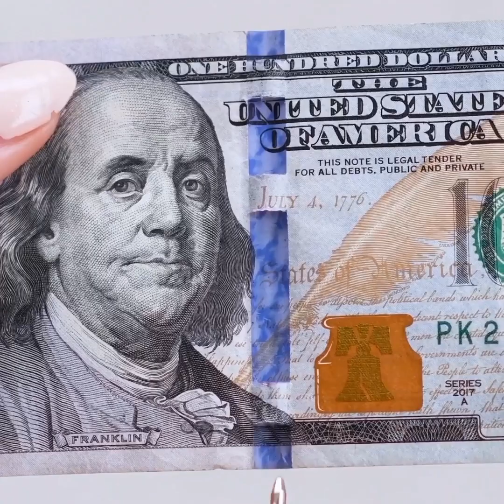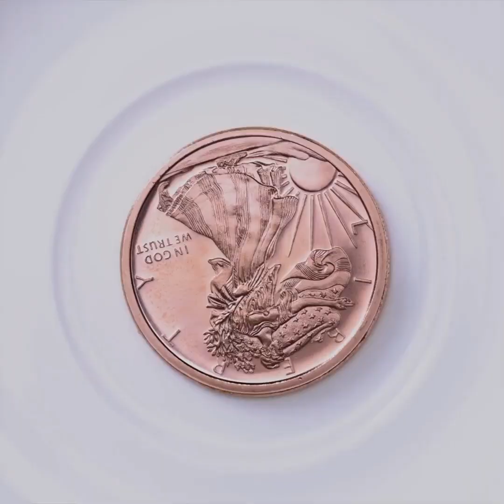REAL VS FAKE